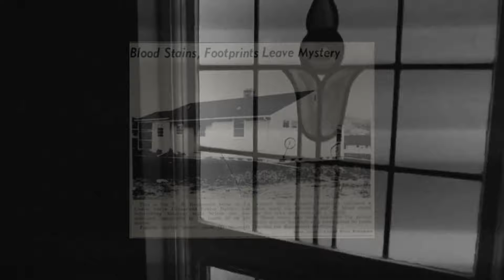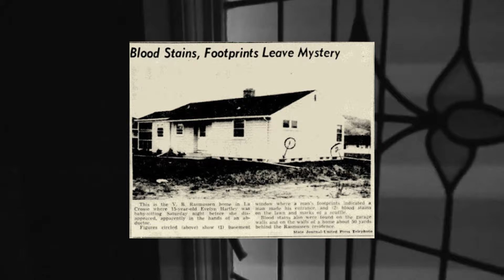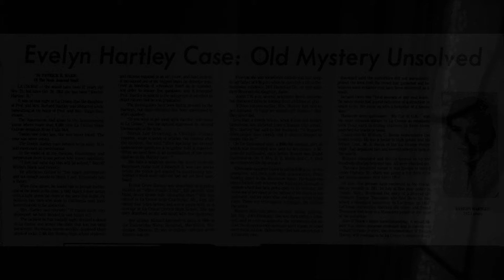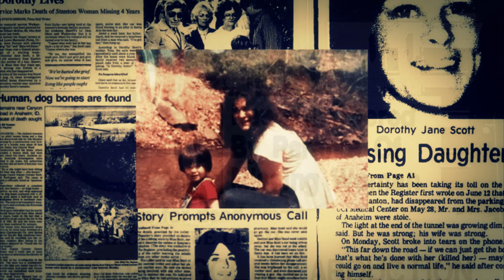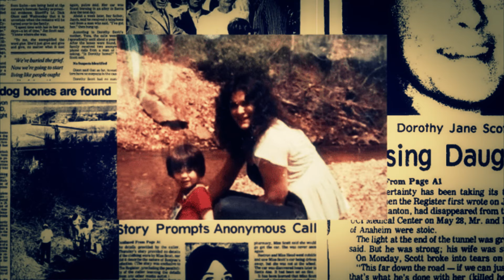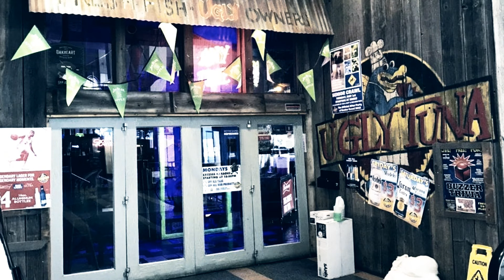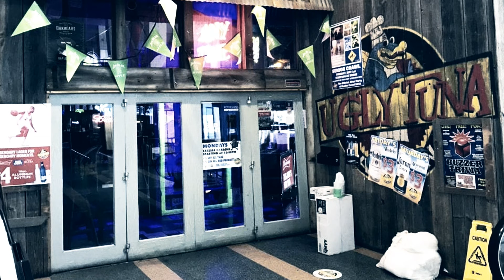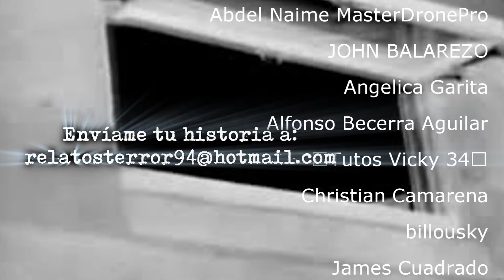3 MISTERIOS SIN RESOLVER QUE TE MANTENDRÁN DESPIERTO POR LA NOCHE